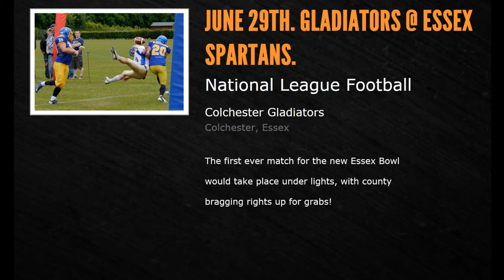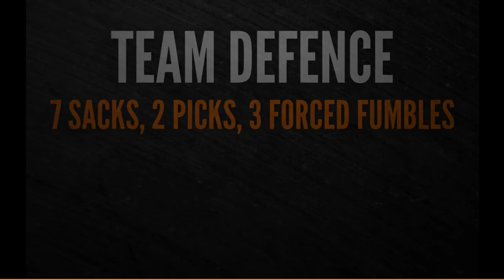Essex Spartans vs Colchester Gladiators 2013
The Colchester Gladiators (51) defeat the Essex Spartans (6) away at Billericay